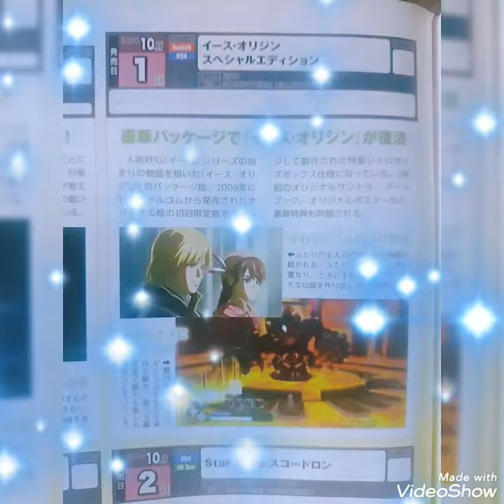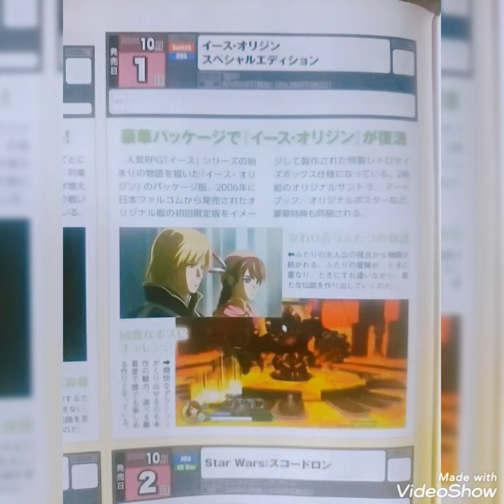イース･オリジンスペシャルエディション サントラ､アートブック､ポスター同梱!